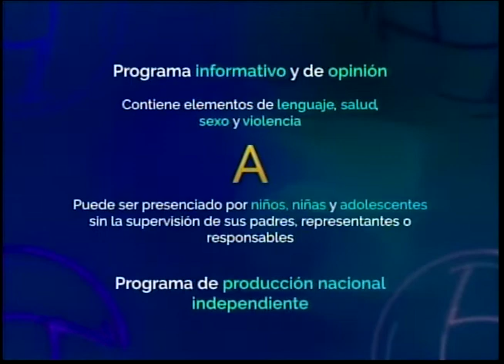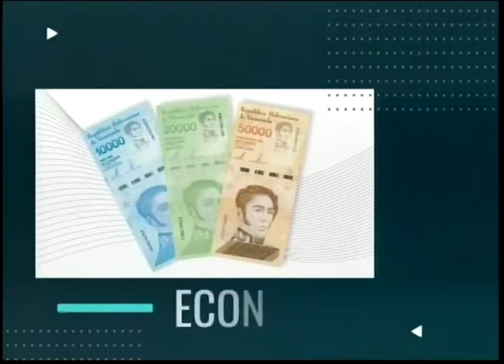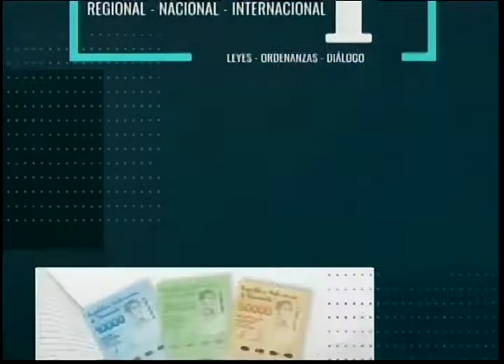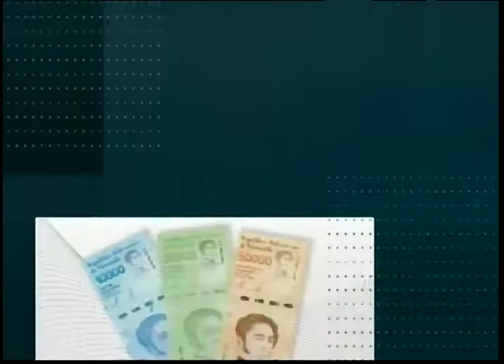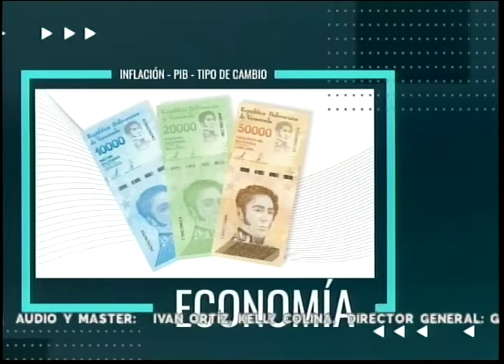PUNTO FIJO DE OPINION JAIRO MORLES 11 04 2022